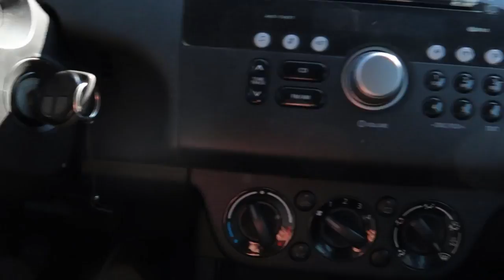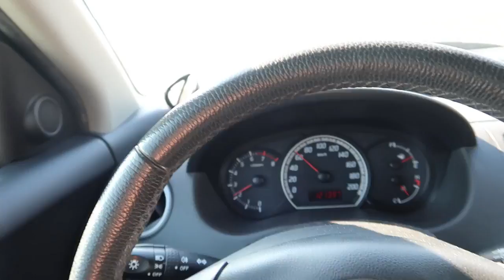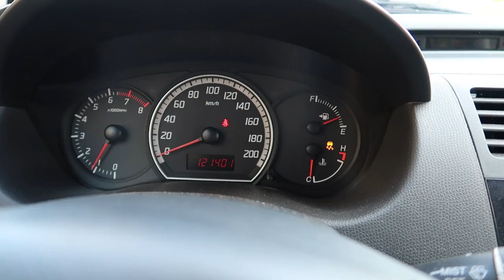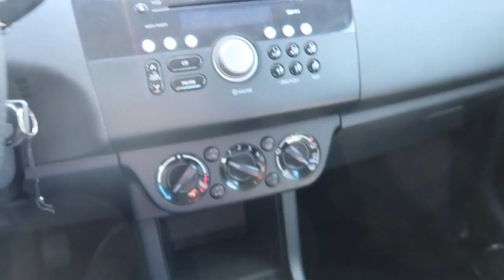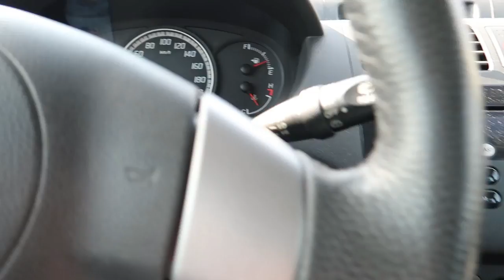JUHU Getriebeschaden!...Wie kann das sein nach 2 Monaten?...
Der Kunde bringt uns den Swift nach ein paar Monaten wieder zurück mit Getriebeschaden.

Falls du auch vor hast dir einen Gebrauchtwagen zuzulegen dann investiere ein Trinkgeld und schaue dir unseren Videokurs an: "Der sicherste Weg Zum Gebrauchtwagen"